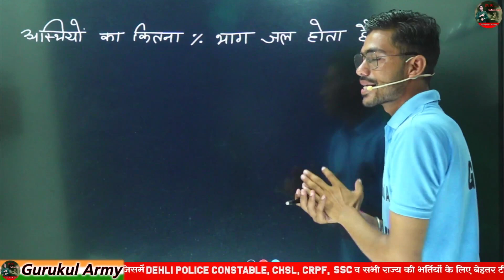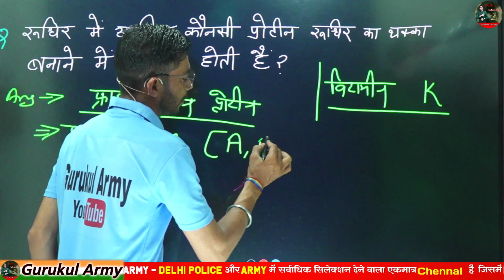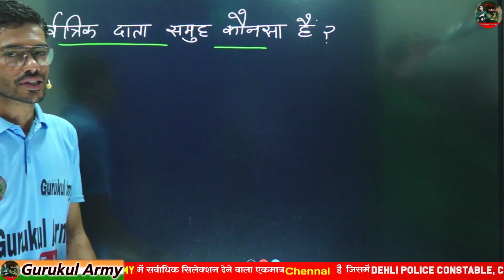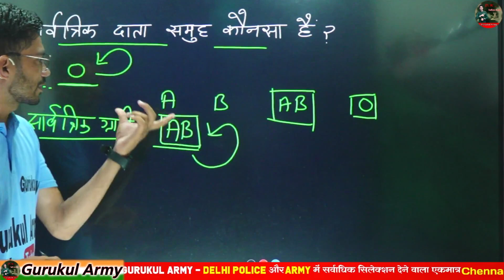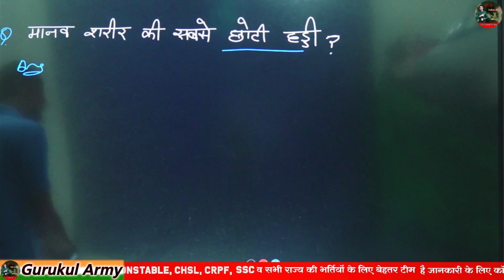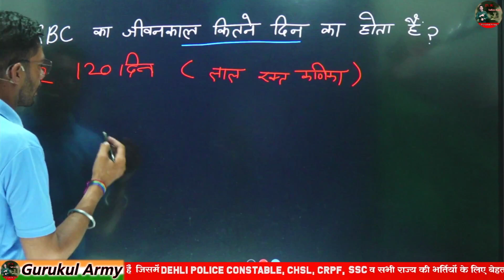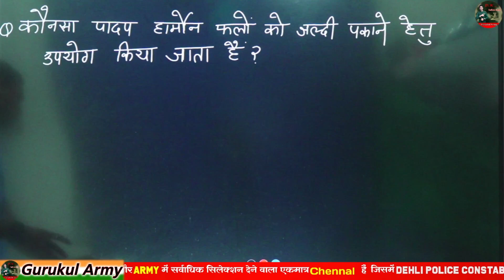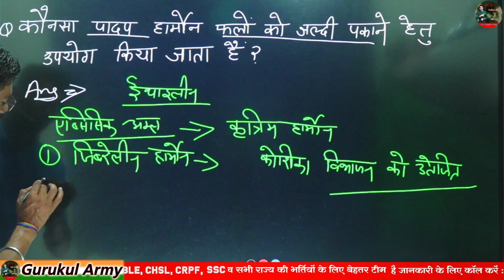🛑DELHI POLICE CONSTABLE | IMPORTANT QUESTION |परीक्षा में छपने वाले प्रश्न | PREVIOUS QUESTION |#41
🛑DELHI POLICE CONSTABLE | IMPORTANT QUESTION |परीक्षा में छपने वाले प्रश्न | PREVIOUS QUESTION |#41 bstc modal paper

अग्निवीर आर्मी की सम्पूर्ण तैयारी करने के लिए हमारे साथ जुड़े

Delhi police ka pattern, crpf sysllabus, ssc gd,
exam,exam 2023

Army all science, sellbus, army paper soll, army
paper GD, all science, army modal paper, army
test, army modal test paper All science,
important important questions army, dane Wale
100% qustion, moka, mahant, indian army
hind

jai hind

youdha armyorignalpaper Army me science sellbus, army me most most

important questions, army GD TDN syllbus,